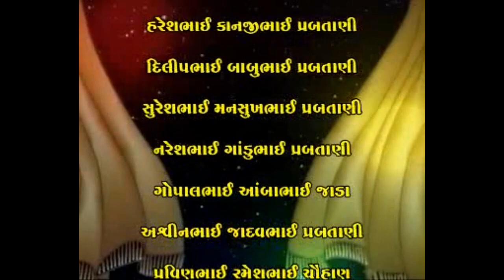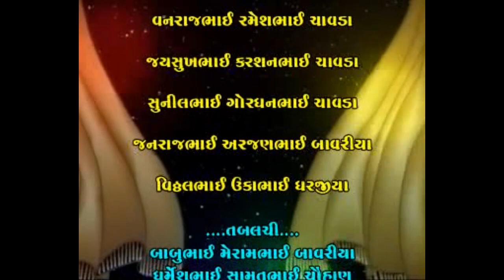૦૧ || જેપુર || સુપરહિટ રામામંડળ || Jepur || Superhit RamaMandal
Information
♪ Album : ૦૧ || જેપુર || સુપરહિટ રામામંડળ || Jepur || Superhit RamaMandal ||
♪ Producer : Studio Mina Gondal
♪ Lyrics : Traditional
♪ Music Composition  : Traditional
♪ Record and Mixed by : Rachna Sound Gondal